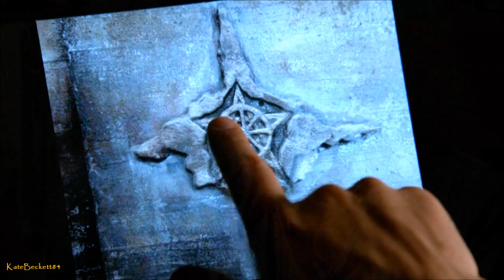Castle 6x06 "Get A Clue" Castle & Martha about Alexis | The symbols (HD)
Castle 6x06 "Get A Clue" Castle & Martha about Alexis | The symbols (HD) Subscribe to KateBeckett84 Castle Vital Scenes for regular updates on Promos, Sneaks, Scenes, BTS & Promotional Pics, on Castle Season 6. "Like" to my facebook page "Castle Always Italy • Vital Scenes & Others", to stay up to date on news, spoilers, links, etc

Complete Playlist Castle 6x06 "Get A Clue" (Vital Scenes, Promos, Sneak Peeks, Promotional Photos and BTS)

"Get A Clue" Summary: Castle and Beckett investigate the bizarre murder of a young woman who was found ritually posed. When the team finds a collection of strange symbols in her apartment and the prime suspect turns out to be a mysterious monk, Castle becomes convinced they've stumbled onto a "Da Vinci Code" style conspiracy. Meanwhile, Castle tries to come to grips with the fact that Alexis and Pi have moved in together.

"Guest Cast and Characters":
Myko Olivier as Pi, Pamela Shaddock as Marcella, Aaron Craven as Henry Collins, James MacDonald as Benjamin Wade.

"Get A Clue" was Written by Christine Roum and directed by Holly Dale.

Castle 6x06 Promo/Preview"Get A Clue"
Castle 6x06 "Get A Clue" ABC Promo (HD)
Castle 6x06 ABC Promo Time Will Tell
Castle Season 6 Episode 06
Castle Season 6 Episode 06 Promo ABC
Castle Season 6 Episode 6 "Get A Clue"
Castle 6x06 Promo Season 6 Episode 06 Promo Season 6
Castle 6x06 Season 6 Episode 6 Promo Preview
Castle 6x06 "Get A Clue" Vital Scene
Castle S06E06 Promo Episode Scenes
Castle S06E06 Promo ABC/CTV
Castle S06E06 Promo Episode Stills
Castle S06E06 Promotional Photos
Castle S06E06 Promo Sneak Peek